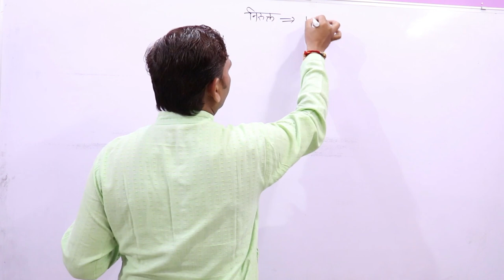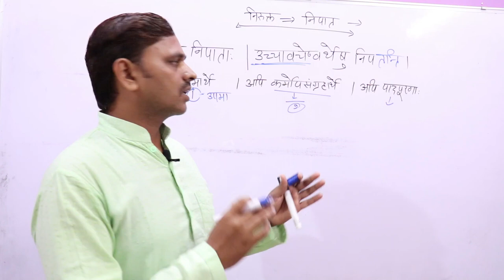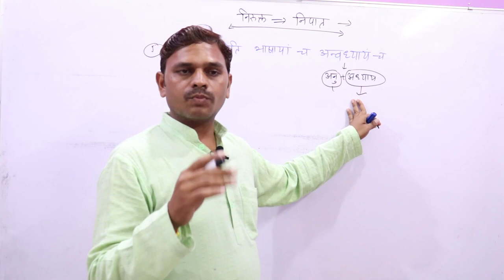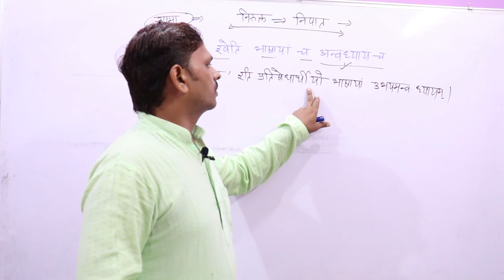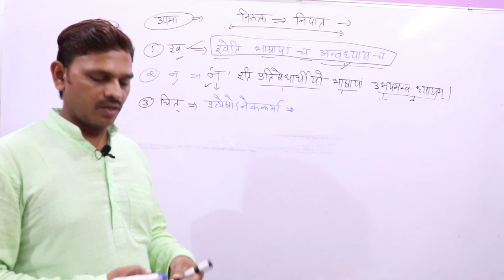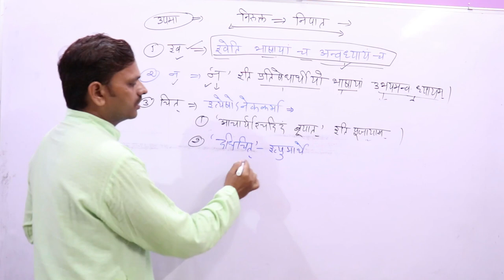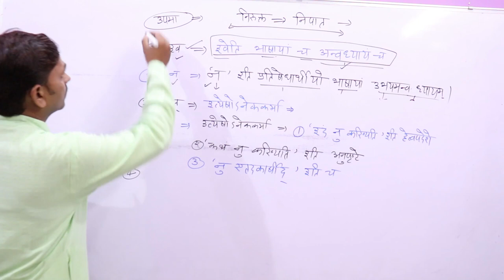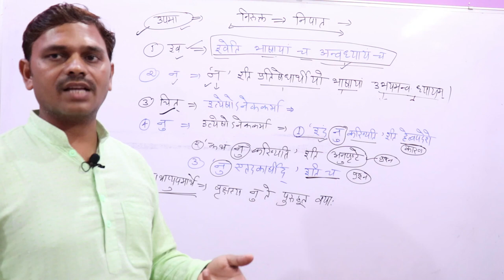NIPAT,VEDANG,NIRUKT ,NIRUKT VEDANG, वेदांग , निरुक्त , निरुक्त वेदांग --05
नमस्कार मित्रो,

निरुक्त वेदांग